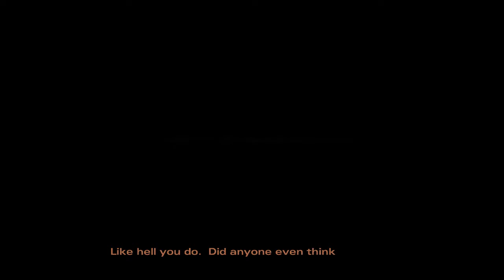Sneaky Sneaky - The Walking Dead Season 2 - Episode 1 - Part 4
Would waiting 8-10 hours matter for Clementine's arm? Maybe. Maybe not. Despite Clementine being a klutz, she managed to sneak around the cabin of the other survivors to steal some supplies to stich up her arm. Then we meet a girl named Sarah, who seems quite strange.